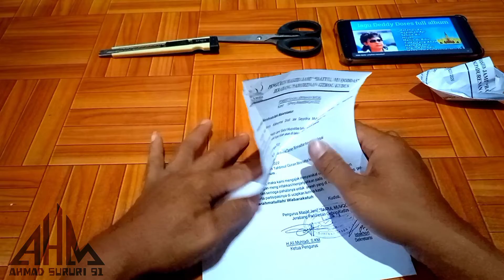CARA MEMBUAT PERAHU BOAT || SANGAT MUDAH